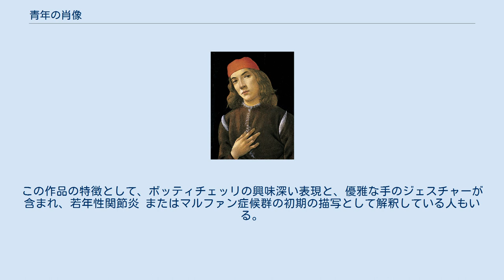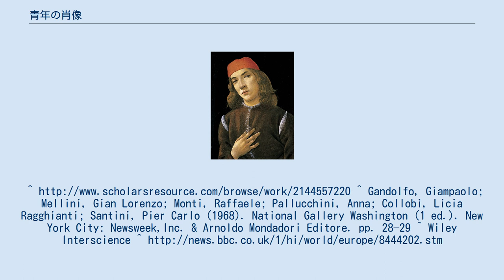青年の肖像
ナショナル・ギャラリー_(ワシントン)_の所蔵品
『青年の肖像』(せいねんのしょうぞう、イタリア語: Ritratto di giovane uomo)、または『若者の肖像』 は、サンドロ・ボッティチェッリ（1446–1510）に帰属される肖像画である。
イタリア・ルネサンス絵画の例である。
パネルにテンペラ で 1480年代初頭に描かれ (1482/1485年頃) 、現在はワシントンD.C. のナショナル・ギャラリーに収蔵されている。
この絵は、1922年に美術史家のバーナード・ベレンソンによってボッティチェッリに帰属された。
この作品の特徴として、ボッティチェッリの興味深い表現と、優雅な手のジェスチャーが含まれ、若年性関節炎 またはマルファン症候群の初期の描写として解釈している人もいる。
 ^ “Portrait of a Youth”. National Gallery of Art. 2020年9月24日閲覧。
^ Gandolfo, Giampaolo; Mellini, Gian Lorenzo; Monti, Raffaele; Pallucchini, Anna; Collobi, Licia Ragghianti; Santini, Pier Carlo (1968). National Gallery Washington (1 ed.). New York City: Newsweek,Inc. & Arnoldo Mondadori Editore. pp. 28–29 ^ Wiley Interscience ^